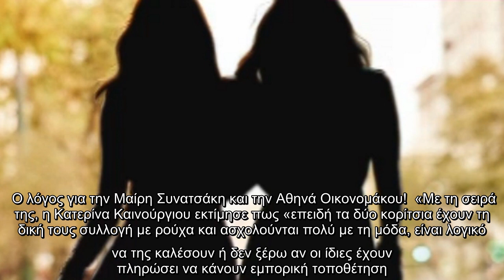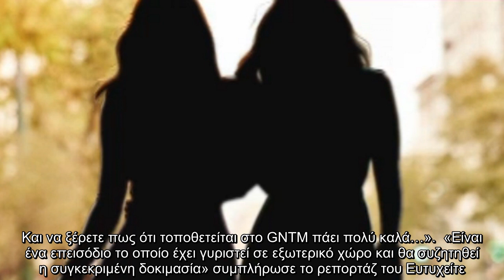✅ Στο GNTM δυο πρόσωπα – έκπληξη έρχονται να ανατρέψουν τα πάντα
✍  Όχι ένα, αλλά δύο τηλεοπτικά πρόσωπα εισβάλλουν προσεχώς στο GNTΜ. Ο λόγος για μία ηθοποιό και μια παρουσιάστρια, κολλητές φίλες τις οποίες και αγαπάει ιδιαίτερα το τηλεοπτικό κοινό.  «Θα μπουν στις αρχές Νοεμβρίου στο GNTM και θα είναι σε μια από τις δοκιμασίες και οι δυο» σημείωσε χαρακτηριστικά η δημοσιογράφος Έλενα Πολυκάρπου στην πρωινή εκπομπή της Κατερίνας Καινούργιου στο OPEN. «Για πρώτη φορά, μάλιστα, θα δούμε στη συγκεκριμένη δοκιμασία και τους τέσσερις από την κριτική επιτροπή μαζί με τον Γιώργο Καράβα».  Ο λόγος για την Μαίρη Συνατσάκη και την Αθηνά Οικονομάκου!  «Με τη σειρά της, η Κατερίνα Καινούργιου εκτίμησε πως «επειδή τα δύο κορίτσια έχουν τη δική τους συλλογή με ρούχα και ασχολούνται πολύ με τη μόδα, είναι λογικό να της καλέσουν ή δεν ξέρω αν οι ίδιες έχουν πληρώσει να κάνουν εμπορική τοποθέτηση. Και να ξέρετε πως ότι τοποθετείται στο GNTM πάει πολύ καλά…».  «Είναι ένα επεισόδιο το οποίο έχει γυριστεί σε εξωτερικό χώρο και θα συζητηθεί η συγκεκριμένη δοκιμασία» συμπ ...